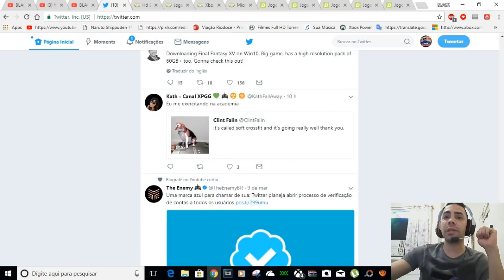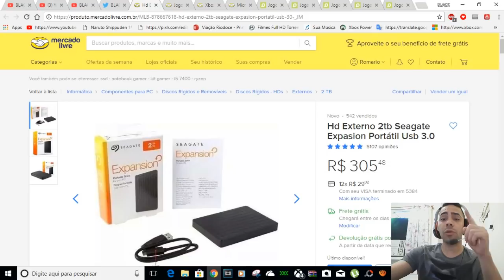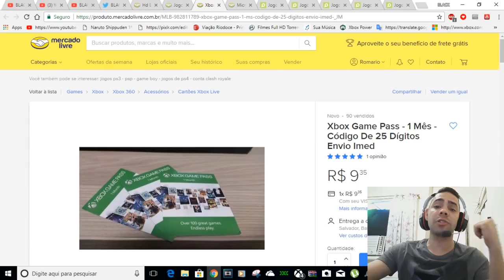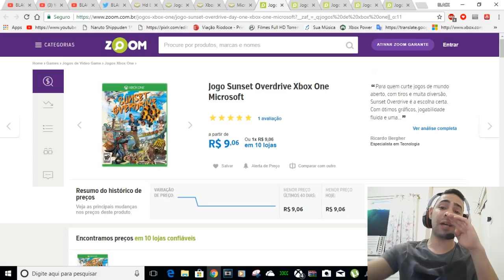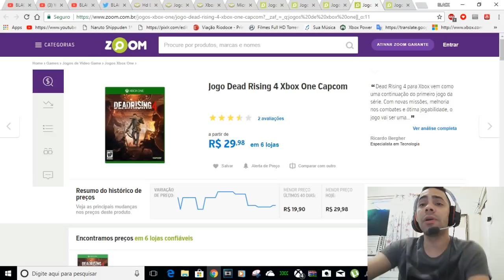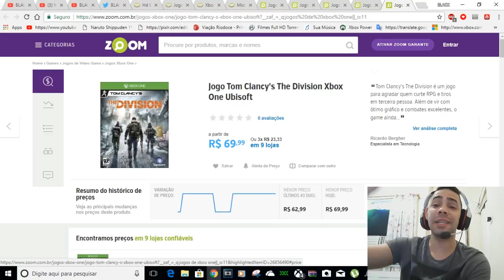HD,GIFT CARD DE 30 POR 26,50/GAME PASS 9 REAIS E +..........